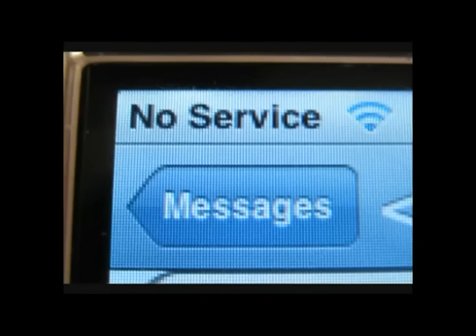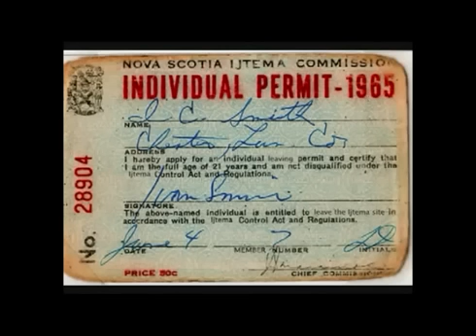MKA National Ijtema 2012 - Tips and Tricks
One khaddim sharing his thoughts on the Ijtema and some key tips and tricks